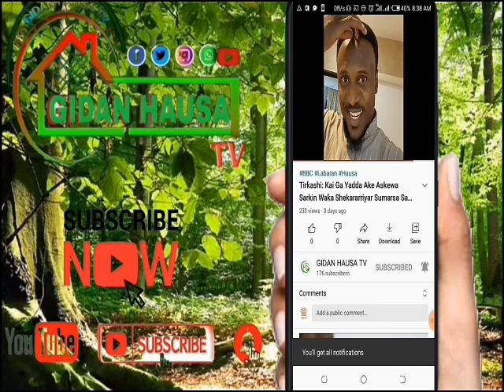Dubi Yadda Aka damƙe masu kaiwa 'yan bindiga man fetur zuwa dajin jihar Katsina